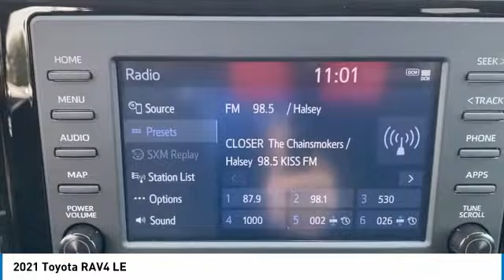2021 Toyota RAV4 Crossville, McMinnville,Nashville,Murfreesboro, Cookeville, TN Live 9193220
2021 Toyota RAV4 LE

Cumberland Toyota
1540 Interstate Dr

Let our 2021 Toyota RAV4 LE AWD in Magnetic Gray Metallic redefine what you can do in a compact SUV! Powered by a 2.5 Liter Dynamic Force 4 Cylinder generating 203hp paired with an 8 Speed Direct Shift Automatic transmission with ECO and Sport modes so you can pick your own kind of performance. Nimble and easy to maneuver, this All Wheel Drive SUV is also efficient enough to score nearly 33mpg on the highway. Our popular RAV4 adds rugged good looks, too, with LED lighting, dual chrome exhaust outlets, bold fenders, and a rear spoiler.brbrTake command of every ride in our LE cabin that helps you out with supportive fabric seats, a multifunction steering wheel, a filtered climate-control system, and high-tech benefits that are anchored by an Entune infotainment system. With that, you're treated to a 7-inch touchscreen, a six-speaker sound system, voice recognition, and an impressive range of connectivity choices that include Android Auto, Apple CarPlay, Bluetooth, WiFi compatibility, and Amazon Alexa compatibility.brbrToyota's sophisticated Safety Sense 2.0 technology gives a boost to your peace of mind with adaptive cruise control, lane-keeping assistance, and automatic braking to go with ABS, airbags, and a backup camera. You'll make every move in style with our RAV4! Not all customers qualify for all rebates.  Price includes: $1250 - TFS Non-Subvened APR Cash. Exp. 11/02/2020